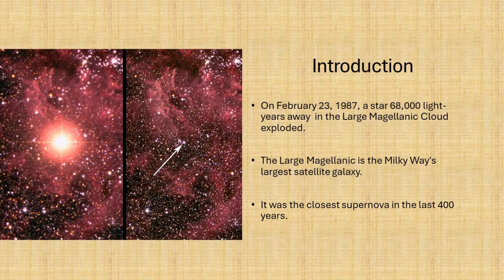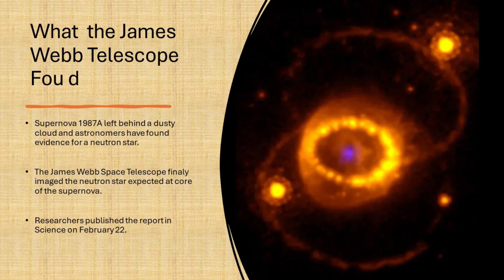James Webb Space Telescope finds neutron star of Supernova 1987A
The James Webb Space Telescope has found the neutron star at the heart of supernova 1987A. The fact that this was the closest Supernova in about 400 years has made it an important object to study.